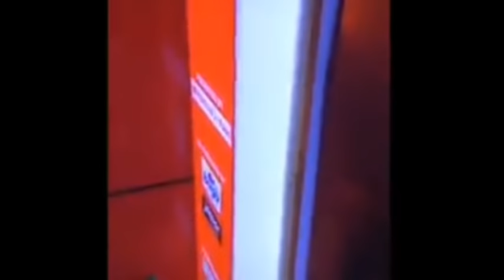assaduddin owaisi love ❤ with anjana om kashyap 👥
Akbaruddin owaisi love story Anjna Om Kashyap ,very funny memes ,real love story Anjna Om Kashyap,

REAL_LOVE_ANJNA-OM-KASHYAP

_________Vigo Express_______